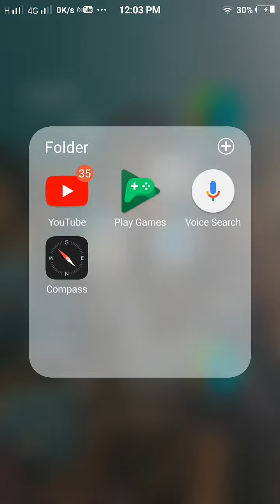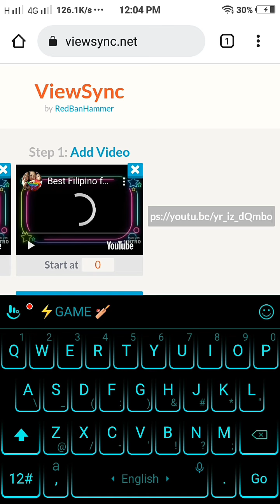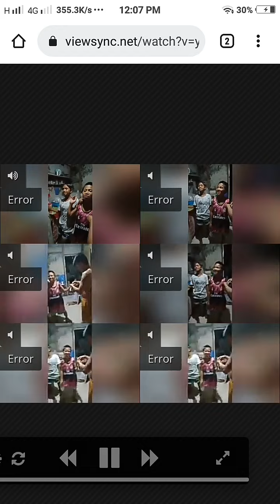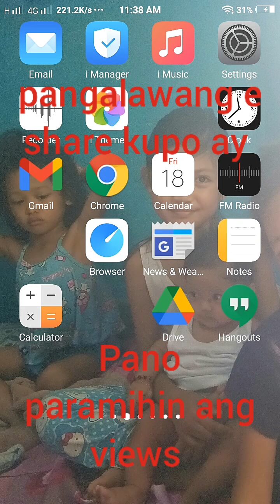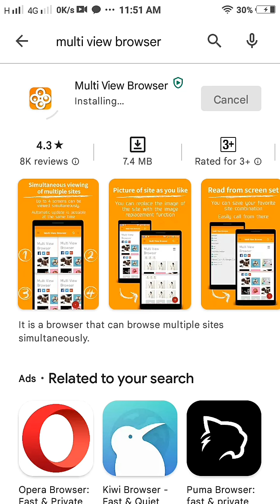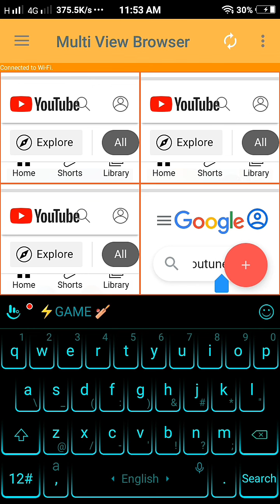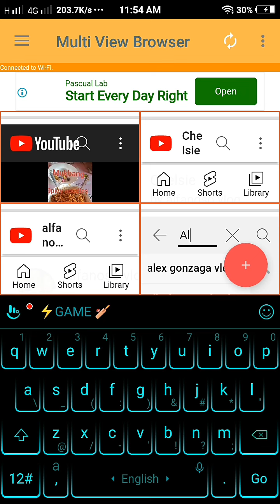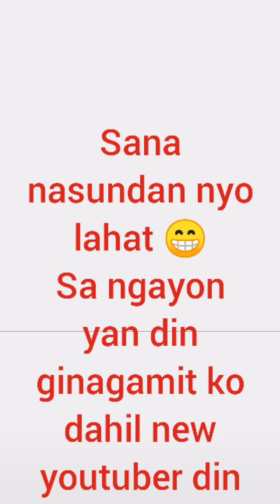How to get 4000 watch hour (JP)